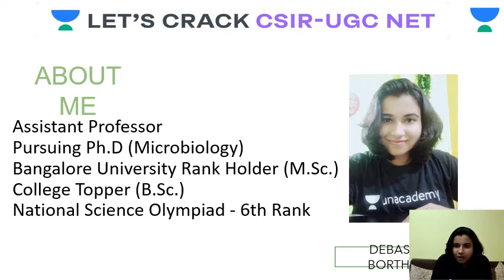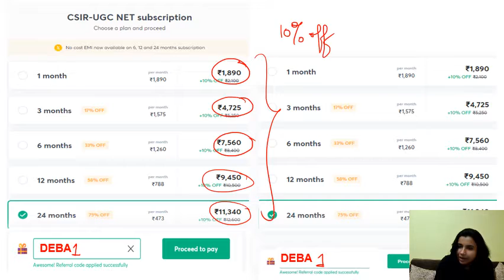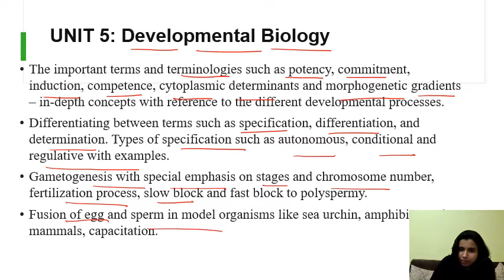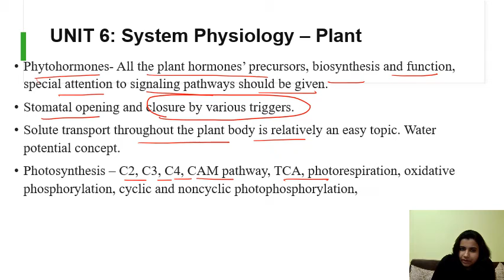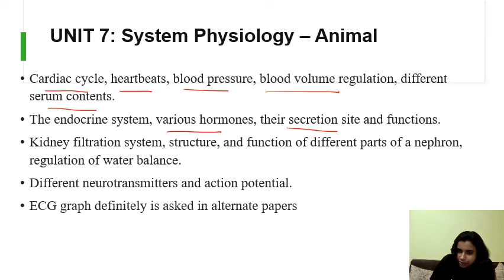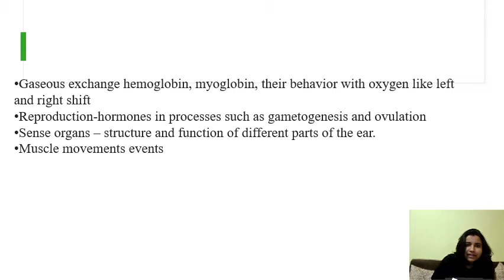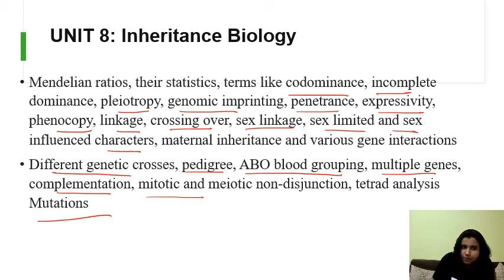Important Topics for CSIR-UGC NET (Part-3) | Target CSIR-UGC NET 2020/2021 | Debashree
Welcome to Unacademy Let's Crack UGC NET, your one-stop solution for cracking CSIR UGC NET Examination.

India’s top educators will be teaching you daily on this channel. We will cover the entire syllabus, strategy, updates, and notifications which will help you to crack the CSIR UGC NET examination with flying colors.

=== Live Classes Schedule (Mon-Fri) from 21st December 2020 ===

Target CSIR 2021 | Complete Course
10:00 AM : Chemistry by Prateek Sir

10:30 AM : Life Science by Farida Ma'am

11:00 AM : Chemistry by Aman Sir

11:30 AM: Life Science by Surbhi Ma'am

12:00 PM : Chemistry by Amit Sir

10:00 PM : Life Science by Debashree Ma'am

GATE 2021 Free Crash Course
3:00 PM: Life Science by Surbhi Ma'am

4:00 PM: Chemistry By Aman Sir

5:00 PM: Life Science by Farida Ma'am

6:00 PM: Chemistry by Prateek Sir

7:00 PM : Chemistry by Amit Sir

8:00 PM : Maths by Rahul Jain

9:00 PM : Life Science by Debashree Ma'am

Unacademy Subscription Benefits:
1. One Subscription, Unlimited Access
2. Learn from your favorite teacher
3. Real-time interaction with the teacher
4. You can ask doubts in a live class
5. Limited students
6. Download the videos & watch offline